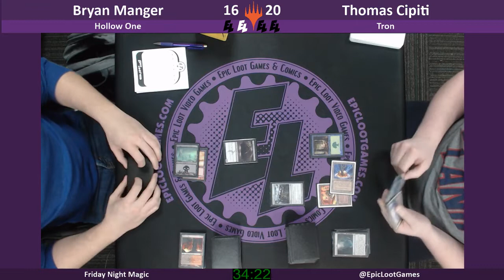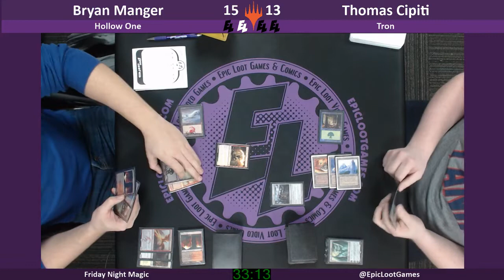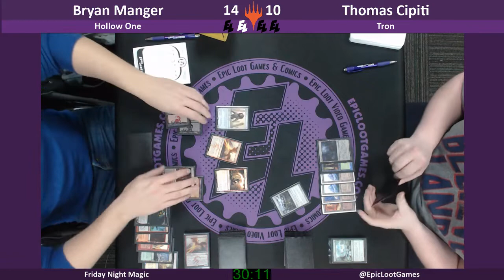Featured Matches - Modern: Hollow One vs Tron